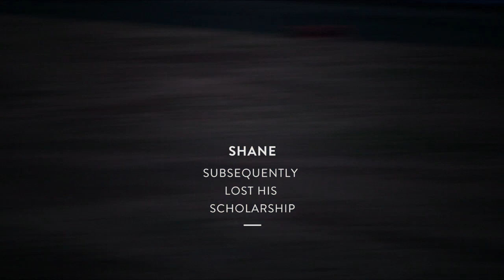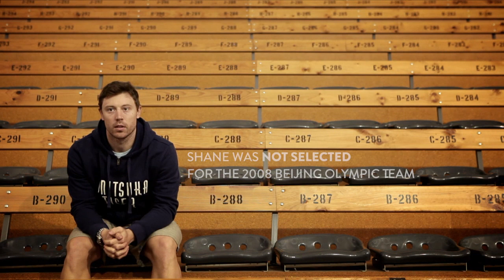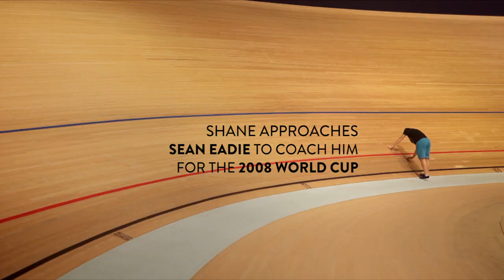RYOKOU CHAPTER 3 (Shane Perkins documentary: sport)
FALL: The dark period in Shane Perkins' career, and his impetus to rise.
(World Cup broadcast footage courtesy of SBS & UCI)

Chapter 3 gets dark. It follows the fall of Shane Perkins. His loss of scholarship from the Australian Institute of Sport, and the events that shaped him to decide to continue riding his bike. It is a window to a past display of persistence and achievement in sport.

We spoke with Shane about these events in both Australia and Japan and learnt that in reality, in addition to his own actions, it was much to do with a number of unique circumstances and the actions of others too. This is a story about learning from your mistakes, about holding your head high, and about sticking it to your doubters. Shane's story is no different to anyone's in life of trying to excel at what you love and what you're good at, while trying to make a buck.

If we could give it stars we would award 6 out of 5.

Chapter 4 follows Shane's relocation to Japan, his place in another culture, his pro athlete diet, and gives us all a little sniff of the crazy world that is Keirin racing. Oh and there is a time-lapse of Mt Fuji.

Presented by Onitsuka Tiger.
Proudly supported by Jayco, Huon Aquaculture - the world's most loved salmon,
and 88 stellar individuals via crowdfunding platform Pozible.

Ryokou was released globally online over 5 days, in 5 episodes, 12noon daily (AEST),
Monday May 27th - Friday May 31st.

Directed by Davros.
Made by Projucer.
A Chasing the Glory Media House Production